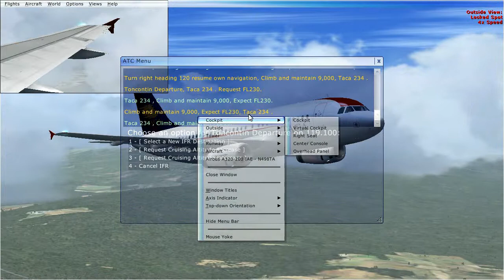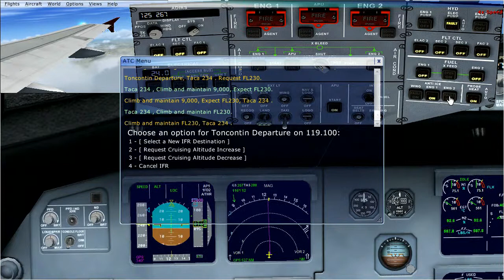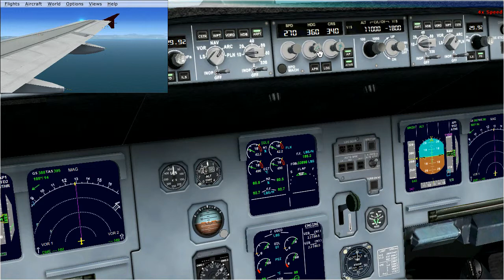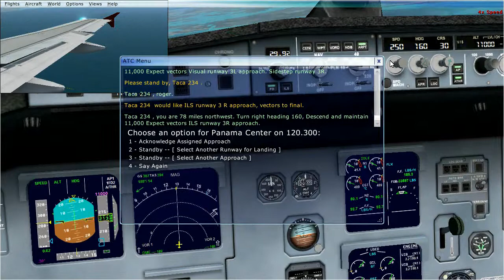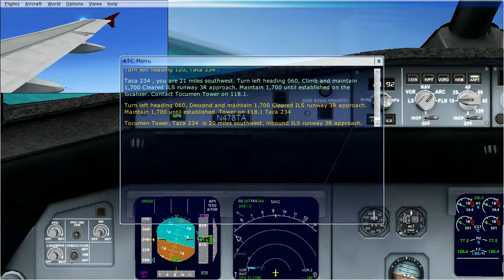Dansk fly simulator del 28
Hej så er der mere fly simulator og vi flyver en Airbus a319 TACA fra toncontin til panama